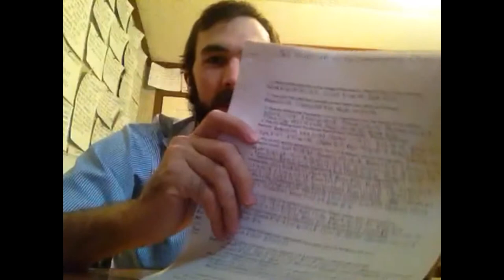No compromise Christian